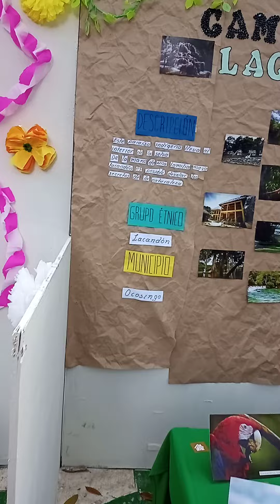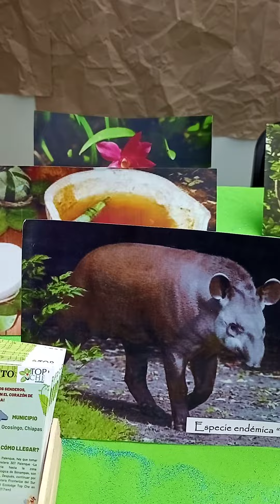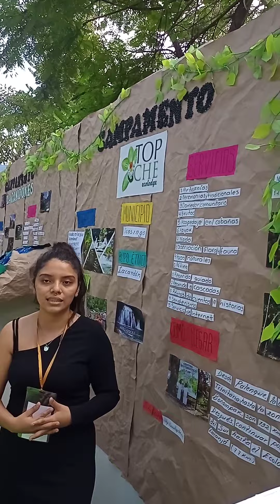Turismo en Chiapas, México.